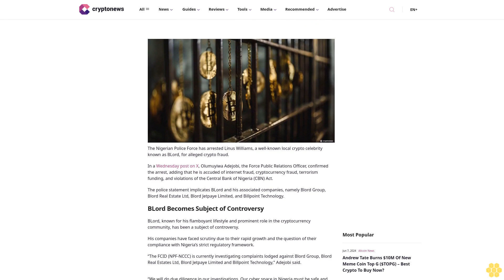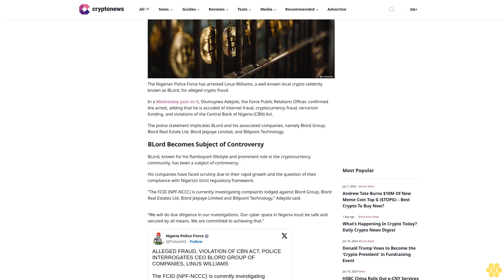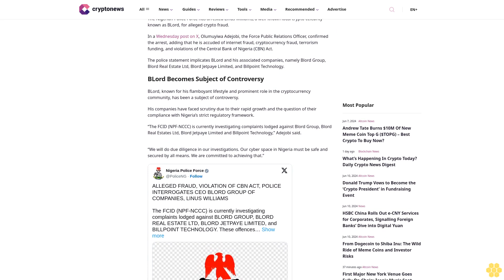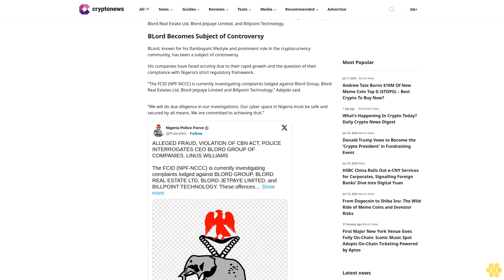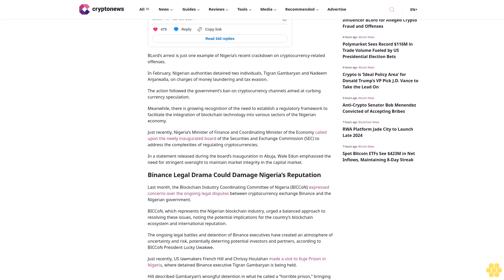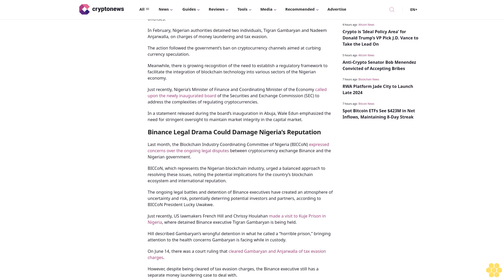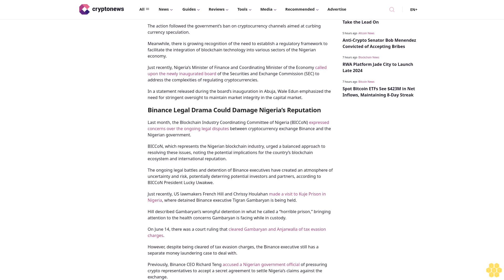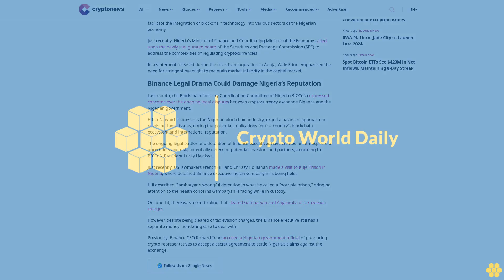Nigerian Police Arrests Crypto Influencer BLord for Alleged Crypto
Ruholamin Haqshanas

The Nigerian Police Force has arrested Linus Williams, a well-known local crypto celebrity known as BLord, for alleged crypto fraud.

In a Wednesday post on X, Olumuyiwa Adejobi, the Force Public Relations Officer, confirmed the arrest, adding that he is accuded of internet fraud, cryptocurrency fraud, terrorism funding, and violations of the Central Bank of Nigeria (CBN) Act.

The police statement implicates BLord and his associated companies, namely Blord Group, Blord Real Estate Ltd, Blord Jetpaye Limited, and Billpoint Technology.

BLord Becomes Subject of Controversy.

BLord, known for his flamboyant lifestyle and prominent role in the cryptocurrency community, has been a subject of controversy.

His companies have faced scrutiny due to their rapid growth and the question of their compliance with Nigeria’s strict regulatory framework.

“The FCID (NPF-NCCC) is currently investigating complaints lodged against Blord Group, Blord Real Estates Ltd, Blord Jetpaye Limited and Billpoint Technology,” Adejobi said.

“We will do due diligence in our investigations. Our cyber space in Nigeria must be safe and secured by all means. We are committed to achieving that.”

BLord’s arrest is just one example of Nigeria’s recent crackdown on cryptocurrency-related offenses.

In February, Nigerian authorities detained two individuals, Tigran Gambaryan and Nadeem Anjarwalla, on charges of money laundering and tax evasion.

The action followed the government’s ban on cryptocurrency channels aimed at curbing currency speculation.

Meanwhile, there is growing recognition of the need to establish a regulatory framework to facilitate the integration of blockchain technology into various sectors of the Nigerian economy.

Just recently, Nigeria’s Minister of Finance and Coordinating Minister of the Economy called upon the newly inaugurated board of the Securities and Exchange Commission (SEC) to address the complexities of regulating cryptocurrencies.

In a statement released during the board’s inauguration in Abuja, Wale Edun emphasized the need for stringent oversight to maintain market integrity in the capital market.

Binance Legal Drama Could Damage Nigeria’s Reputation.

Last month, the Blockchain Industry Coordinating Committee of Nigeria (BICCoN)...